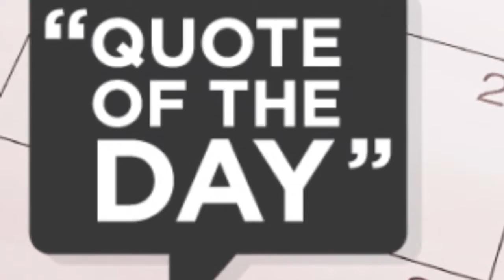Bulldog News 2-7-17